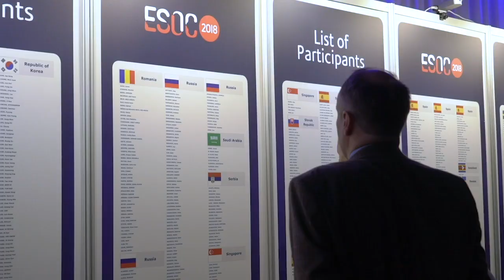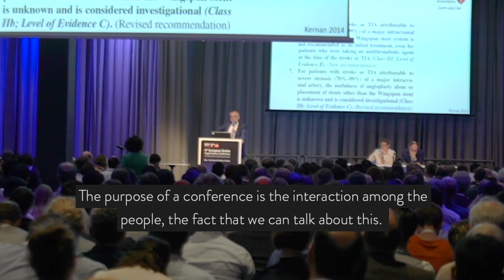ESOC - The Foremost Platform for Presenting New Clinical Trials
Bart van der Worp, Kennedy Lees and Stephanie Debette discuss which major trials were presented at ESOC 2018 and why it's so important to be there to hear them first hand